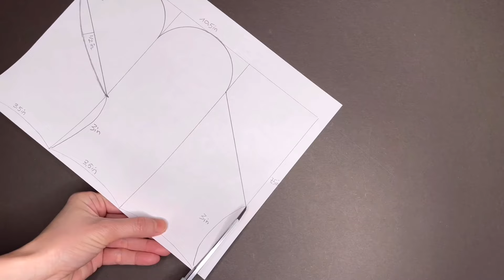✅ 2 IDEAS Sewing Projects- How to Sew Easy Glasses Case and mini Zipper Pouch Bag ❤️